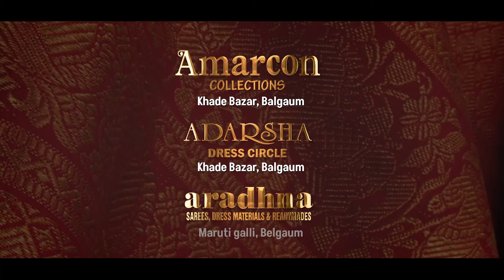KMM Belagavi Marathi Bulletin 07 Aug 2024 News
KMM Belagavi Marathi is news and media company based out of Belagavi, Karnataka. It covers news and updates of Belagavi, Vijaypura, Bagalkot, Karwar, dharwad, gadag, Koppal, Bellary and Haveri. We upload content on local news, special stories, travel & food.